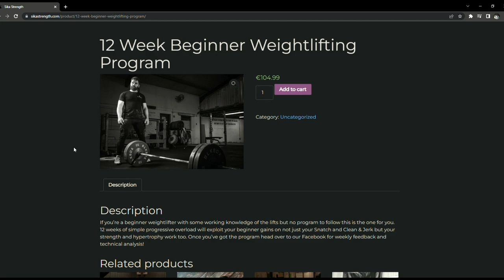Nearly Some Real Volume & 220kg Squat Single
Sometimes when you train it doesn't look great but looking back at these it's some good work done.